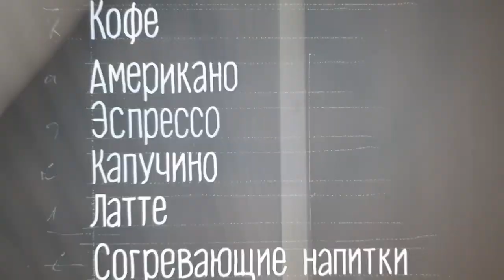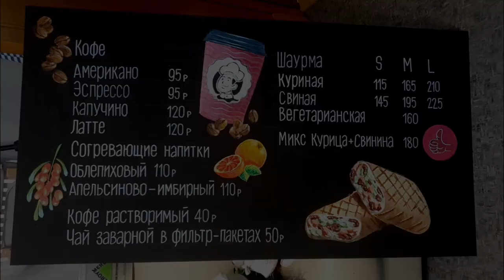Ровные буквы на меловой доске: 2 секрета архитекторской линейки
Делюсь секретами профессии художника меловых досок